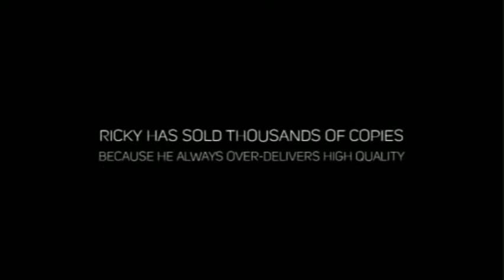WP SocialZon Review with Bonus | Wordpress Plugin for Amazon Review Sites by Ricky Mataka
** WP SocialZon Review with Bonus (Single Site License)

** WP SocialZon Review with Bonus (Multi Site License)

WP SocialZon is a plugin developed by internet marketer Ricky Mataka. This amazing plugin creates MINI Amazon Review Posts, that are highly optimized for Maximum CTRs (tested).
All your need to do is enter an Amazon Product URL and the plugin does the rest automatically!

Creates UNIQUE, Targeted, Pre-optimized Review Pages and Amazon Product Promotion Pages within Seconds

Proven to improve conversions and also allos creation of comparison pages.
Finds the best, most suitable products based on reviews, ratings, price, discount, and availability

Provides data based on keyword or category

WP SocialAzon is NOT just an amazon scraper -- you customize all the
filters to any setting and find products that mean your niche and criteria!

More Superb Info of WP SocialZon:

We built in a PDF BOT that then automatically takes a SNAP Shot of the post that was created and sends it OFF to PR5 to PR9 Doc sharing sites such as Scribd and many others.

THEN! We take the DOC share URLS and allow the user to post them on Multiple G+ / Twitter / FB accounts as they like.

This method alone causes a viral wave of search engine traffic that land your visitors on the DOC share and or POST itself.